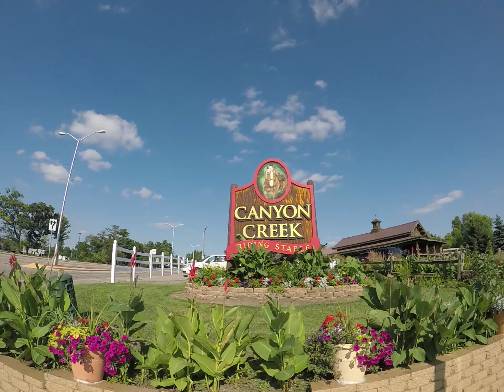Canyon Creek Riding Stable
We visited Canyon Creek Riding Stable in Wisconsin Dells and had a blast! If you are looking to spend time outdoors with friends you don't want to miss the petting zoo or horseback riding at Canyon Creek.